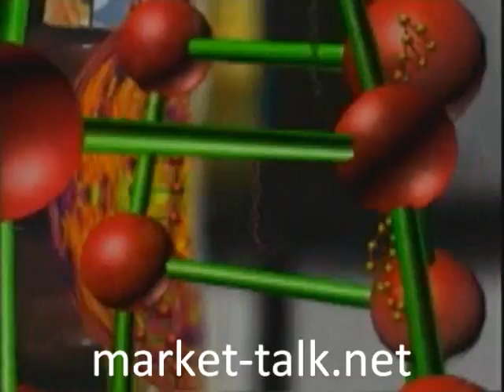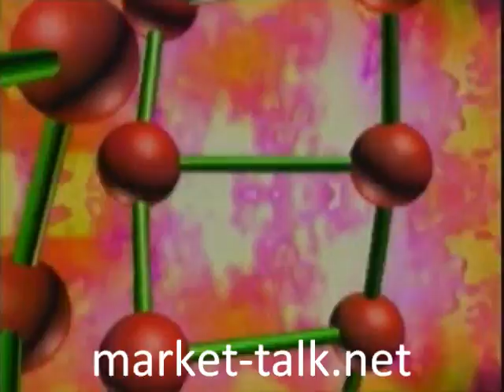Π. Οικονομόπουλος, Γ Καισάριος High TV, Πέμτη April 28 2011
Με τον κυριο Παν. Οικονομόπουλο